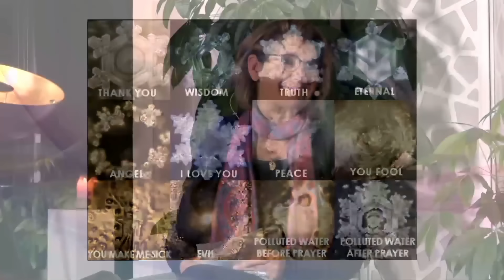Wie die Matrix uns gefangen hält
Christina erklärt, was die Matrix ist und wie sie sich in der physischen und feinstofflichen Welt manifestiert.